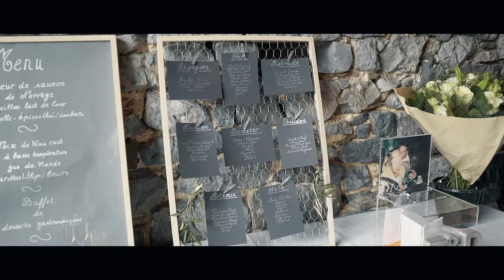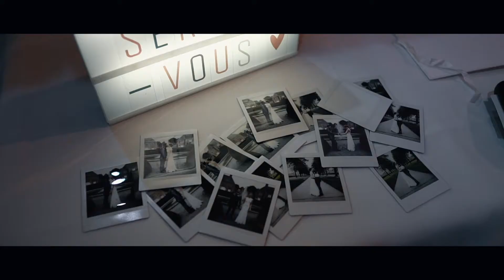Emilie & Daniel / 17 mai 2019 /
Film Mariage - Sony Alpha 7R II - Dji Mavic Pro